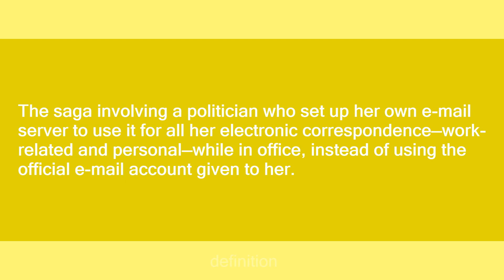Emailgate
Slang flashcards: